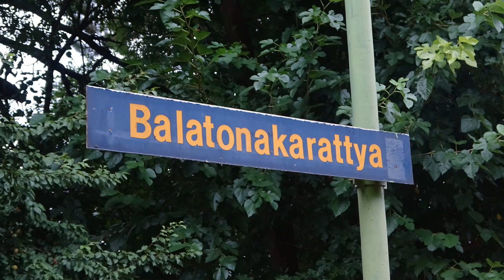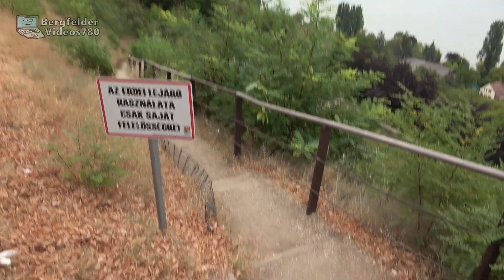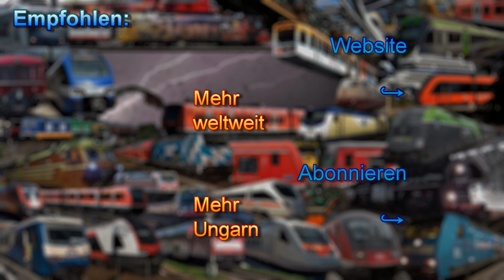Balatonakarattya mit Diesel- (MAV 117, 418, 426) und elektr. Zügen (MAV 415, 431, V43.1001, V63 004)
Jeweils vor und nach der Elektrifizierung dieses Streckenabschnitts bis Balatonfüred konnte ich die im Titel genannten damaligen Dieselzüge und heutigen elektrischen Züge aufnehmen.

(Schlussszene: Bernau Feldwege)
English:
Before and after the railway electrification to Balatonfüred I recorded as mentioned in the title the former diesel trains and todays electric trains.
Aufnahmedatum: siehe Video.

© BergfelderVideos780